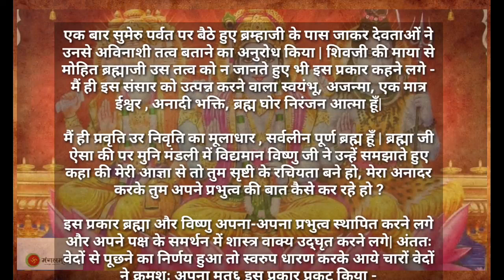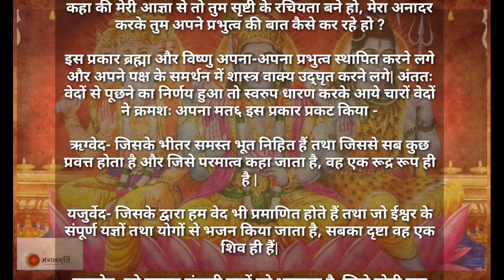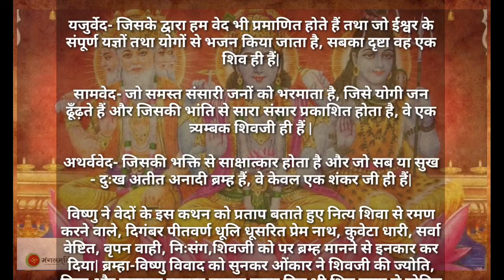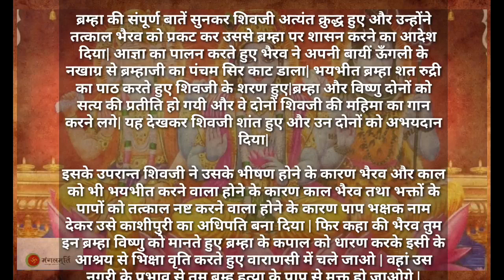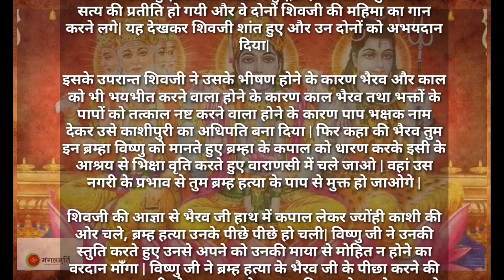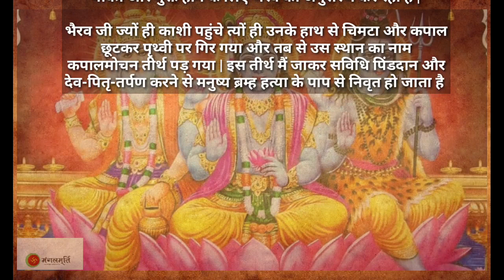भगवान शंकर के पूर्ण रूप काल भैरव || shiv puran || शिव पुराण || shiv puran ka pahla adhyay